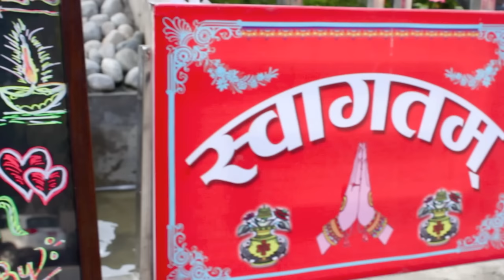Nepalese Wedding Video | Bhusan Weds Deepa | Lobhi Bhamara (Naike)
Nepalese Wedding Highlights -
Bride and Groom: Deepa Kunwar and Bhusan KC
Song: Lobhi Bhamara (Movie - Naike)
Direction/Camera/Edit: Suman Gurung (RnC Production)